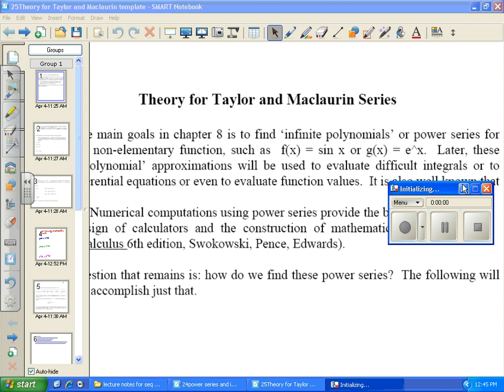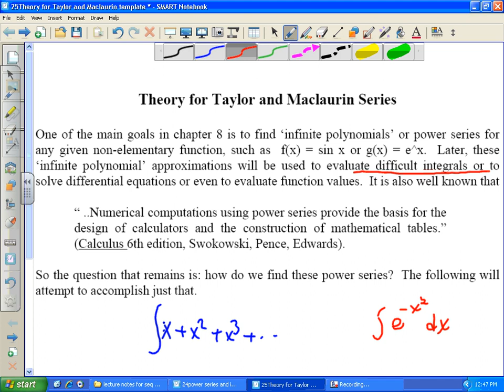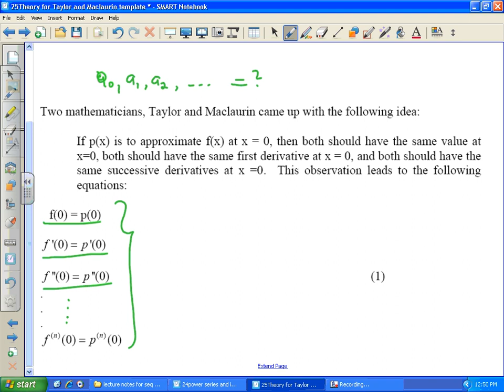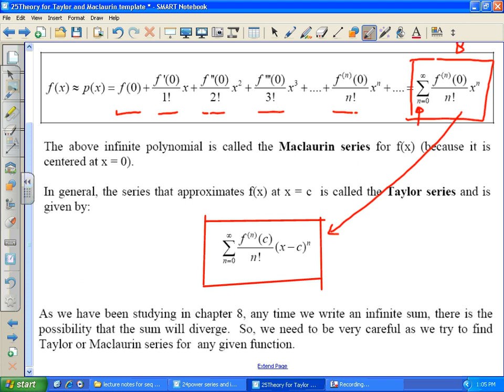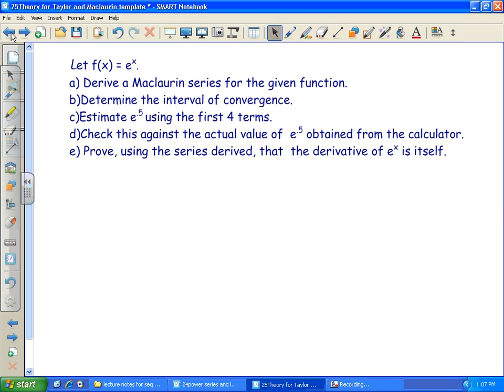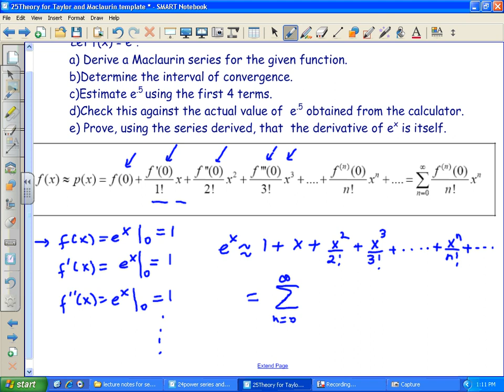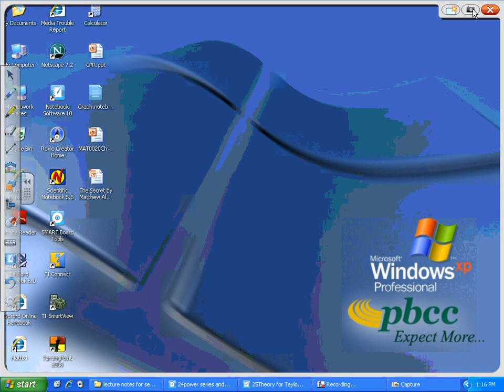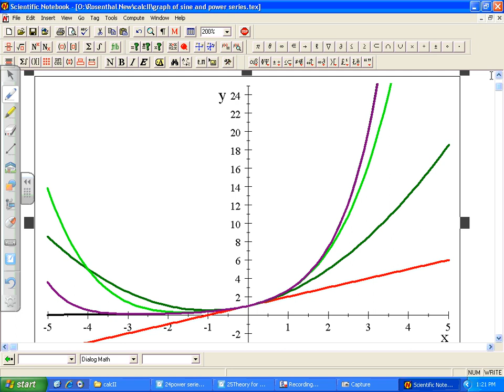Lesson 9-6 Taylor series theory and one example I.wmv